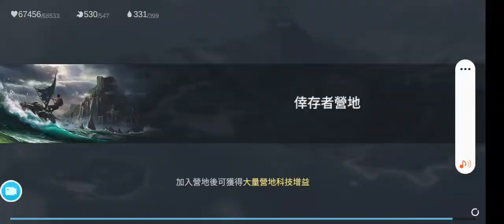Lose in blue (5)